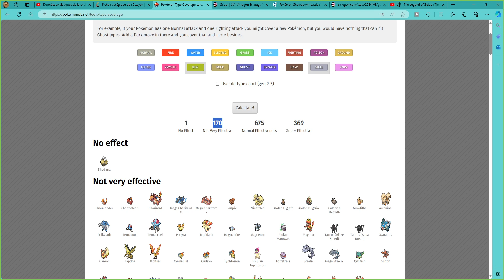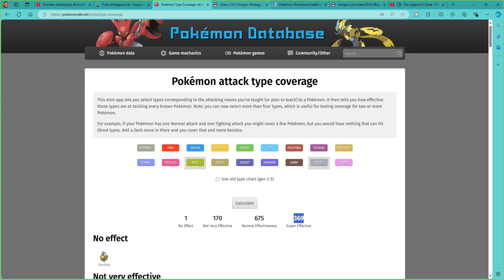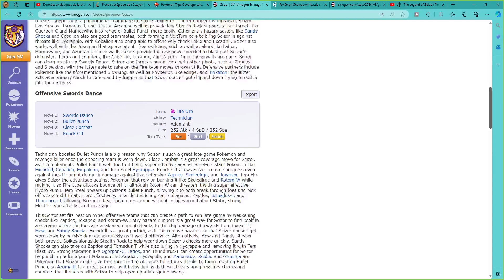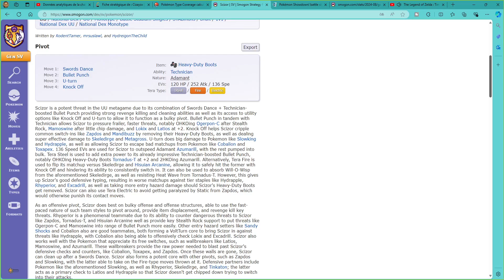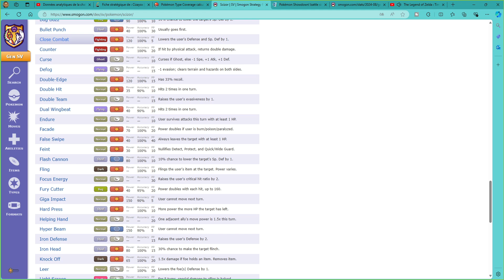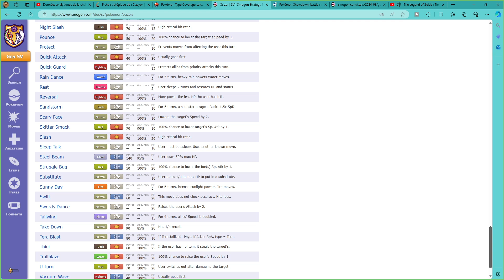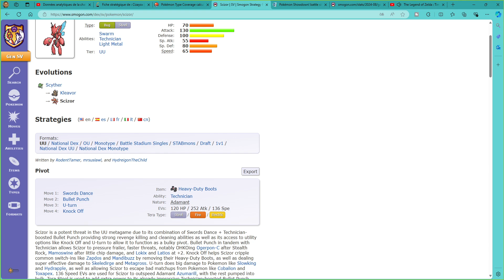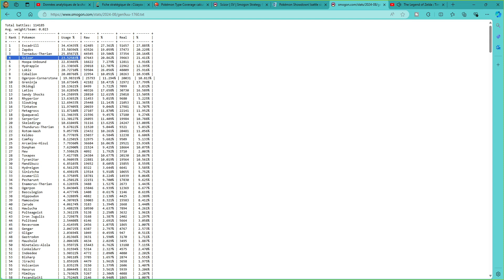Un des plus emblématiques ! (Spécial 1255 Abonnés) Analyse Pokemon 2G #28 Cizayox